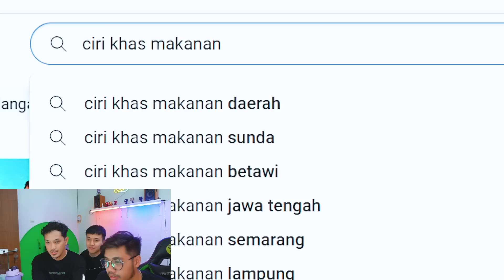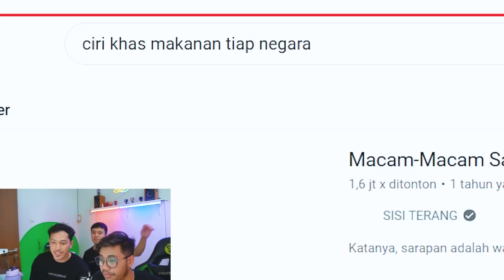MAKANAN APA INI?! | SOD Reaction